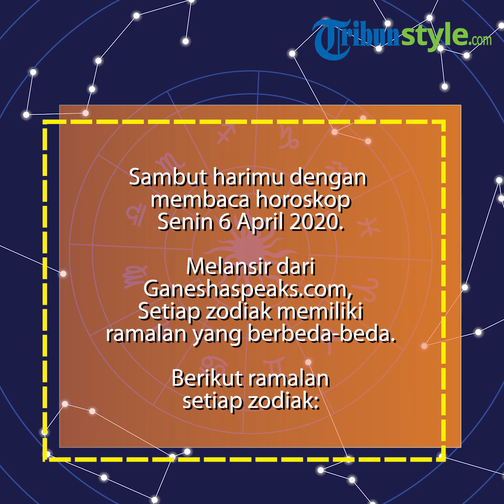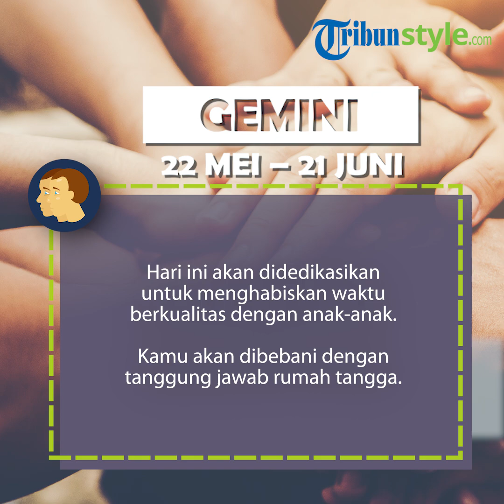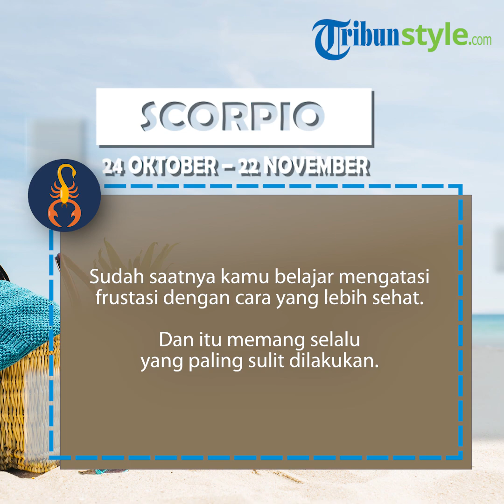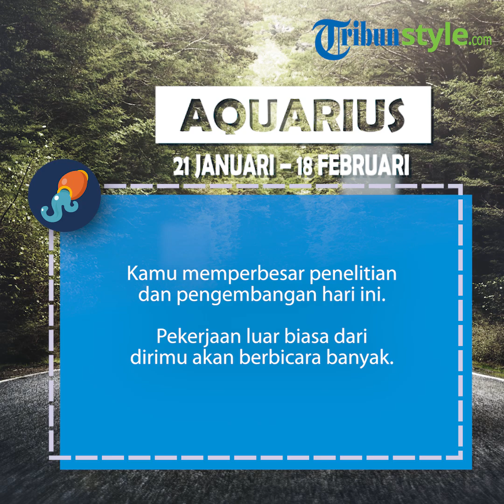Ramalan Zodiak Selasa 7 April 2020, Taurus Akhirnya Sukses, Sagitarius Dapatkan Hasil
TRIBUNSTYLE.COM - Simak ramalan zodiak besok Selasa 7 April 2020, menurut ramalan: Taurus akhirnya sukses, Sagitarius dapatkan hasil.

Menurut ramalan zodiak besok Selasa 7 April 2020, beberapa zodiak tidak memiliki hari menyenangkan, tapi juga ada yang alami hari terbaik.

Inilah ramalan zodiak besok Selasa 7 April 2020 berikut seperti dilansir TribunStyle.com dari Ganeshaspeaks.com:

Baca selengkapnya: